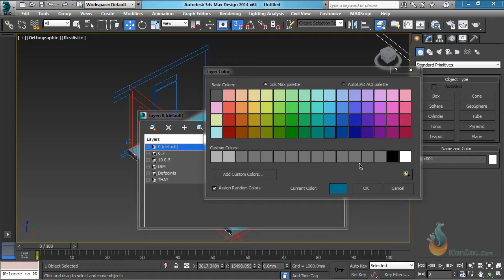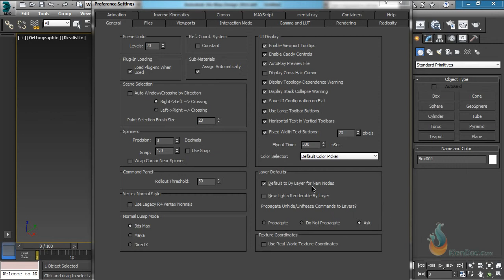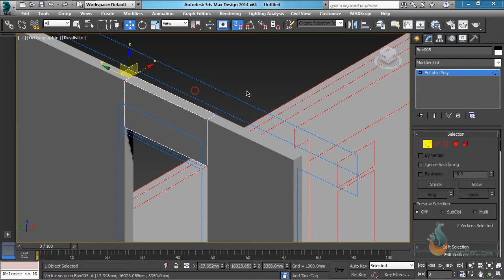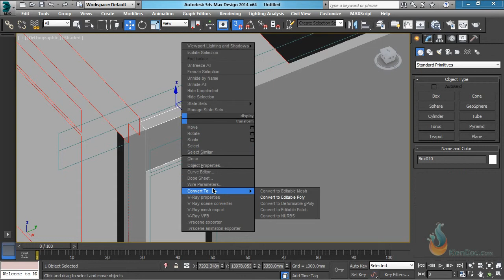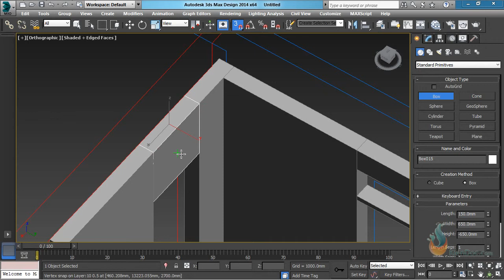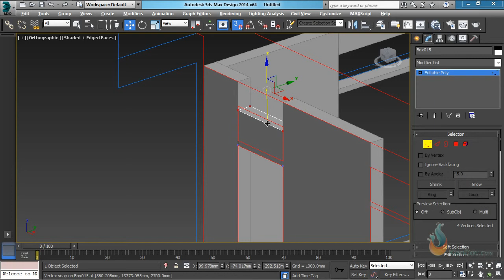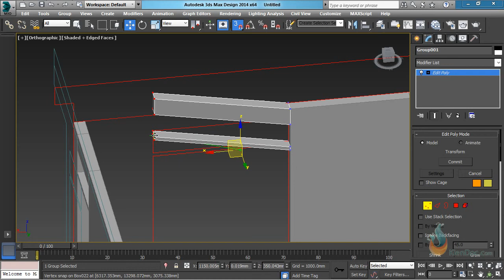0603Hoan thien tuong san